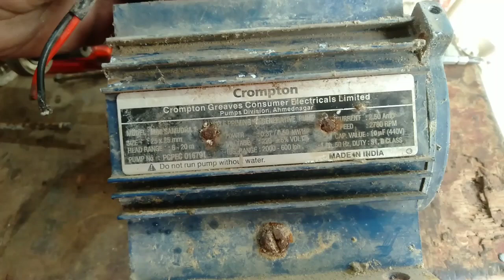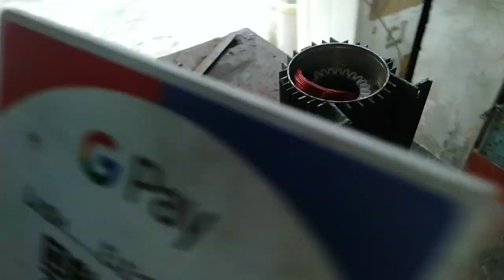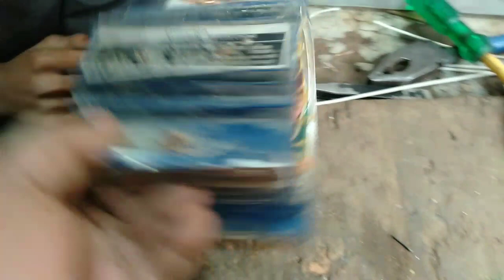Crompton Greaves मोटर 💯 %ओरिजिनल डाटा के साथ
1 HP Crompton motor full rewinding data
1 HP Orient motor full rewinding

100 percent original data
1 HP Orient motor
hundred percent original data

1 HP motor full winding
💯 percent original data

1 HP Crompton motor full rewinding data
1 HP Orient motor full rewinding

100 percent original data
1 HP Orient motor

1 HP motor full winding
💯 percent original data

1 HP Crompton motor full rewinding data
1 HP Orient motor full rewinding

100 percent original data
1 HP Orient motor

1 HP motor full winding
💯 percent original data

1 HP Crompton motor full rewinding data
1 HP Orient motor full rewinding

100 percent original data
1 HP Orient motor

1 HP motor full winding
💯 percent original data

1 HP Crompton motor full rewinding data
1 HP Orient motor full rewinding

100 percent original data
1 HP Orient motor

1 HP motor full winding
💯 percent original data

1 HP Crompton motor full rewinding data
1 HP Orient motor full rewinding

100 percent original data
1 HP Orient motor

1 HP motor full winding

धन्यवाद दोस्तों 🔥🔥😃